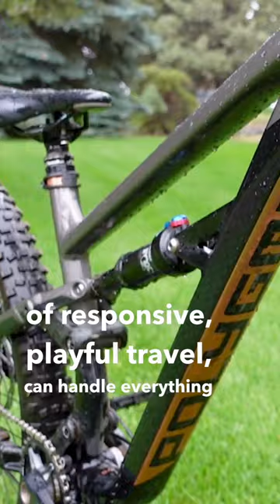Polygon Siskiu T8 OR Polygon Collosus N7? 🤔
Who is BikesOnline?

We’re an Australian-owned online retailer fueled by bike enthusiasm operating in both Australia and the United States. Our range includes bikes of all disciplines, parts, accessories, and clothing. We strive to provide a local shop-like service with an interactive online experience. By sourcing directly from manufacturers, we offer competitive prices and a selection tailored to your needs. Enjoy services like nationwide fast delivery, a 14-day return policy, Ride Now Pay Later, direct-from-manufacturer options, and a national servicing network. Our expert Customer Service Team is here to demystify tech details via phone or email. Our commitment to personalization extends online, with in-house media and rider-written descriptions. Trust our refined Pro Build process; Each bike is handled with care to ensure it will perform impeccably for years of riding satisfaction.

For the latest insider news, sign up for our email newsletter below!

Thank you for choosing BikesOnline, where you can ride more for less!